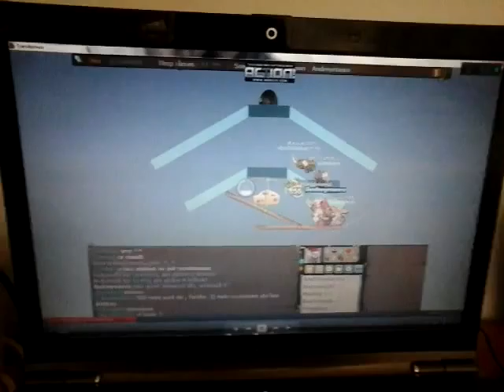Transformice (ep 2Nu e bine sa filmez in 30 freimurii!)